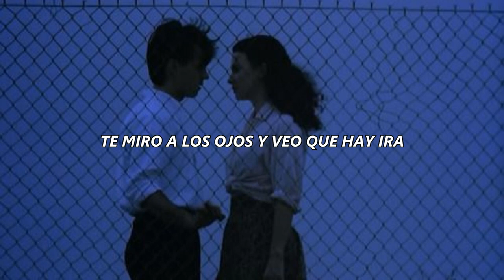Kings of Leon - Golden Restless Age [sub. español]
Lyrics:

You smile
Your lips beguile
You look impeccable
Cutting through the room like a knife
Sharpened leather fastened tight
Oh so insatiable

Such a sight
An apparition holding tight
Never to shy from the scene
Splash of sound
Just a bellow bouncing 'round
There is a quiet to your scream

They fall, you rise
It's here, your time

The golden restless age
And time won't turn the page
You're only passing through a form of you
I look in your eyes and therе's a rage
And time won't turn the pagе
It hits you headlong to go it alone

See the eyes how they shimmer
And how they shine
It's only personal
I watch you fall, at breakneek speed
Lie in wait
Aching to feel it all

The cause - effect
The line is set

I look in your eyes and there's a rage